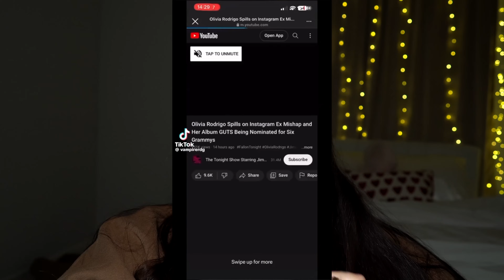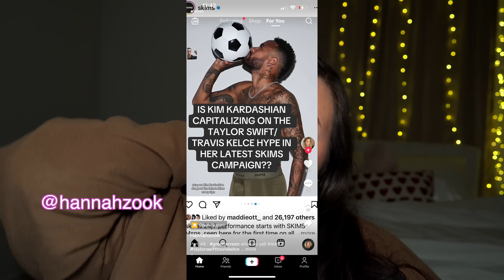7 INSANE Pop Culture Conspiracy Theories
Pop Culture Conspiracy Theories!